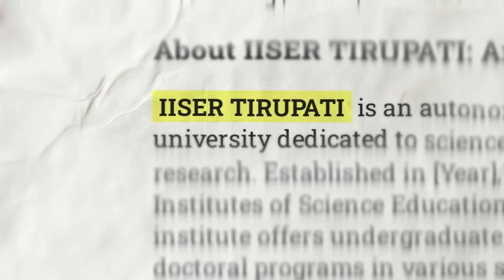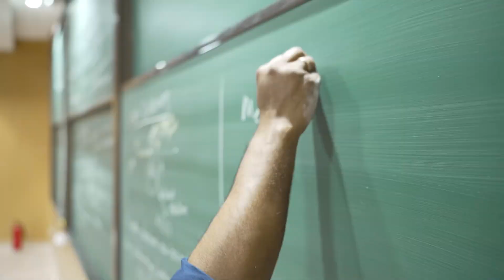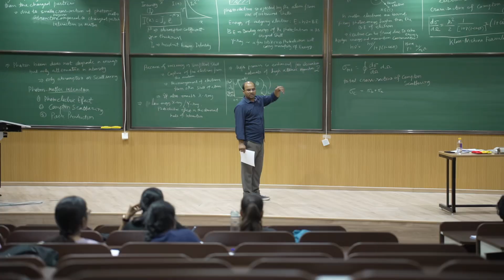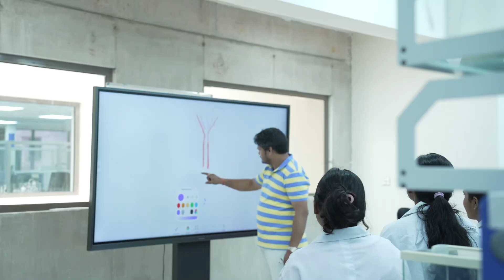Batch of 25 - The Journey || IISER Tirupati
From lab coats to life lessons — the Batch of 2025 ran every experiment, cracked every code, and found that memories have the strongest bonds. IISER shaped them, and now they’re off to test the world.